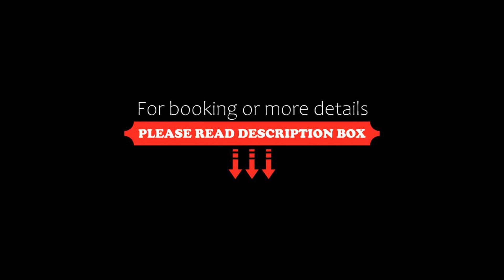The Sultan Residences Jakarta, Jakarta, Indonesia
About Property:
You're eligible for a Genius discount at The Sultan Residences Jakarta! To save at this property, all you have to do is sign in.
Welcoming guests in Jakarta free WiFi and air conditioning, The Sultan Residences Jakarta is located near Senayan and Sudirman Business District. The property has direct access to Gelora Bung Karno. It is 2.8 km from Bundaran HI, while Tanah Abang Grocery & Textile Center is 3.2 km away. Guests who drive will enjoy free private parking.
For your ente...
Property Type: Hotel
Address: Jalan Jendral Gatot Subroto, 10002 Jakarta, Indonesia
Searching For
1. The Sultan Residences Jakarta - Jakarta - Indonesia
2. The Sultan Residences Jakarta - Jakarta - Indonesia Address
3. The Sultan Residences Jakarta - Jakarta - Indonesia Rooms
4. The Sultan Residences Jakarta - Jakarta - Indonesia Amenities
5. The Sultan Residences Jakarta - Jakarta - Indonesia Offers and Deals
Audio Credit:
Track Title: Subway Dreams
Artist: Dan Henig